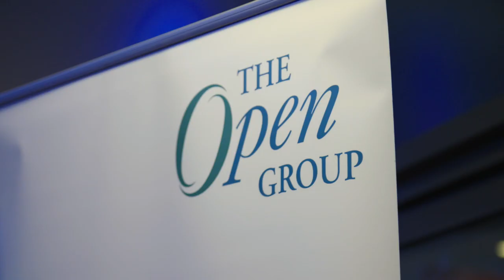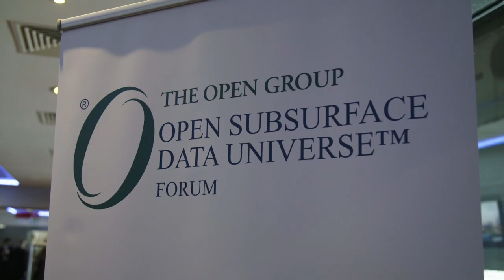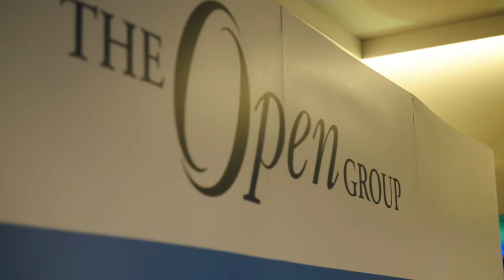The Open Group in 2019 Featuring Steve Nunn